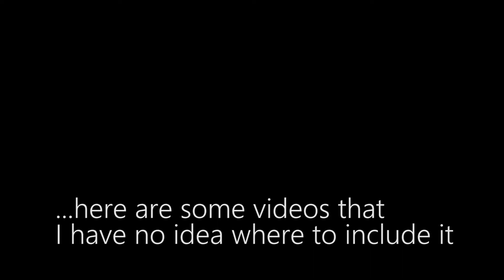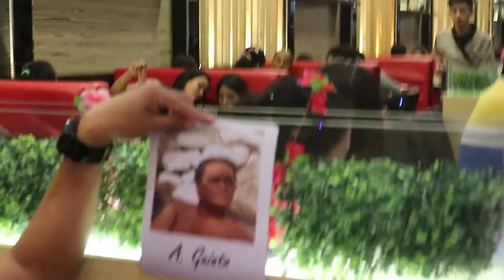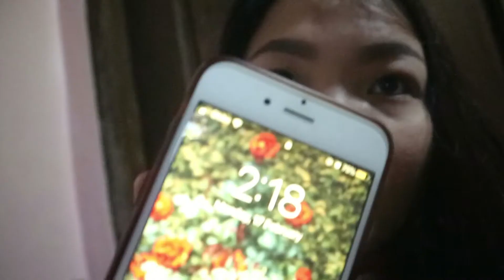MEMA VLOG #3 w/ DSA FAM | Clarizze Garcia